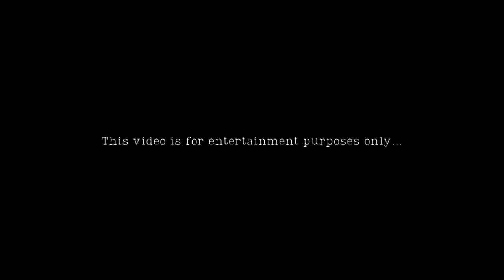COME WITH ME TO BOWEN UNIVERSITY TEACHING HOSPITAL, OGBOMOSHO | BUTH✨